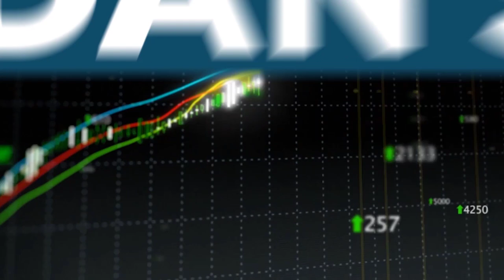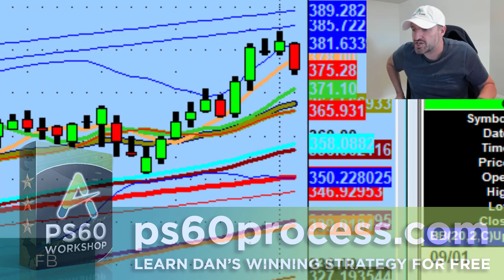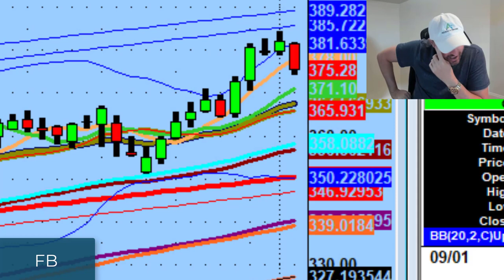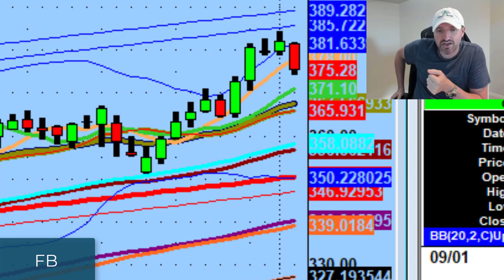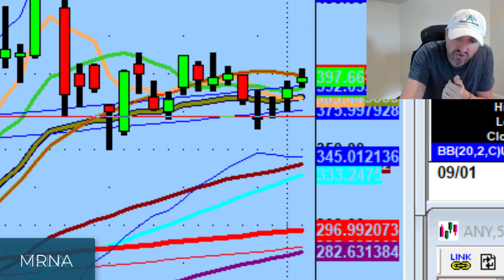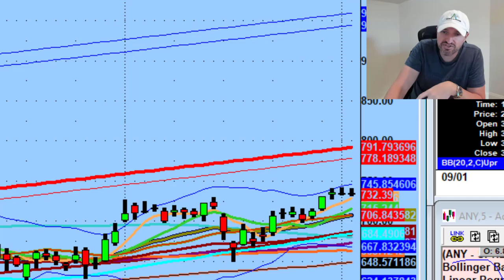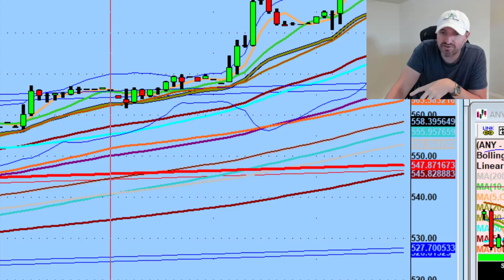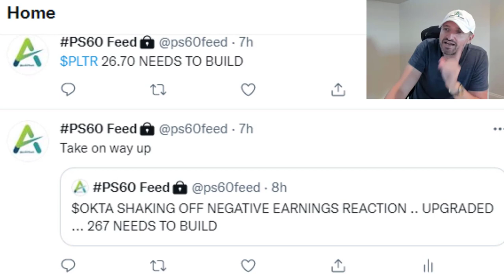Moderna Stock Has Great Trading Potential | MRNA Technical Analysis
Our job is to put ourselves in a position for success where we're identifying setups that fall into our sweet spot.

Tonight we discuss current market conditions, a sneaky pivot on Netflix (NFLX), and upside potential on Moderna (MRNA)

💚 COMMUNITY SUPPORT 💚